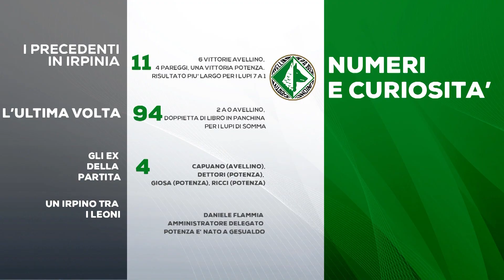Avellino-Potenza, l'ultimo successo dei lupi con Di Somma in panchina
I biancoverdi affronteranno i leoni lucani dopo 25 lunghi anni.  Un irpino tra le fila dei rossoblù: Daniele Flammia.